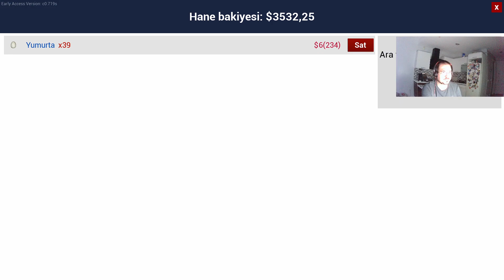RANCH SIMULATOR !!! Bölüm - 15 Kör Olduk !! rashnoah &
Selam Arkadaşlar, nasılsınız?  Bugün de Ranch Simulator @rashnoah oynadık, umarız ki hoşunuza gider. Hepinize İyi Seyirler Dostlar...

Fikirlerinizi yorumlar kısmında bizimle belirtip,  (like 👍) atıp (zil 🔔) butonuna basmayı unutmayın :)

Merhaba Ben Nuh ÇINAR , Youtube Türkiye oyun videoları, burada dev gibi bir aile için her gün yeni video yüklüyorum. Kanalımda oyun gaming eğlence challenge komedi benzeri bir sürü video paylaşıyorum.

Ranch Simulator @rashnoah

Yeni Oyun Fikirlerinizi Yorumlar da belirtmeyi Unutmayın 💓💓💓💓💓💓💓💓💓💓